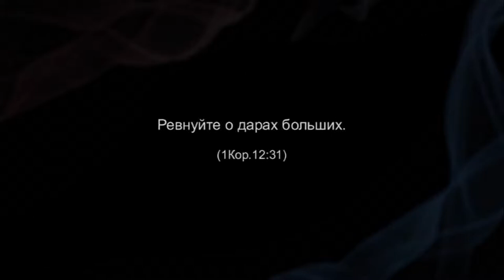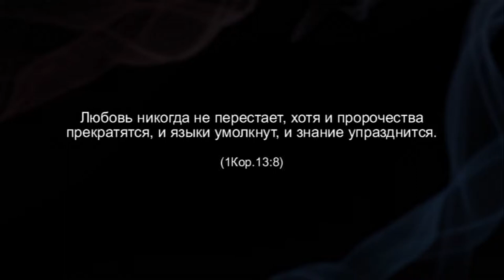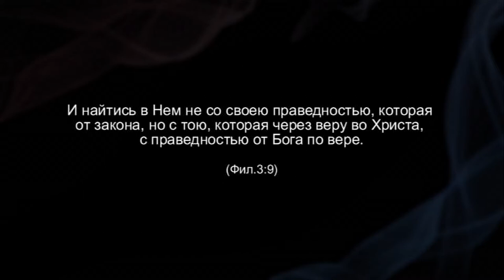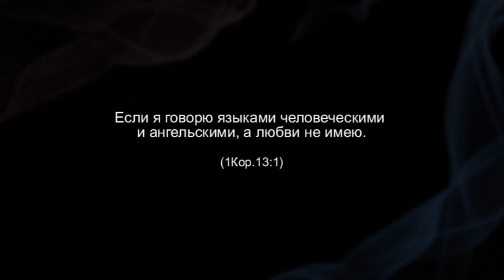TVS PT511 13